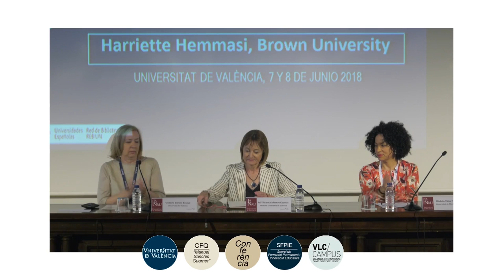Acto de apertura Jornadas CRAI 2018 Universitat de València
Autoras: Mestre Escrivà, María Vicenta; García Esteve, Victoria; Vélez Pérez, Obdulia;

Fecha: 2018

Resumen: Las XVI Jornadas CRAI del 2018, organizadas por el Servicio de Bibliotecas y Documentación de la Universitat de València, se celebrarán en Valencia los próximos 7 y 8 de junio con el título “Los laboratorios digitales: un servicio de apoyo digital a la docencia, la investigación y el aprendizaje”. Las Jornadas, que alcanzan en esta convocatoria su decimosexta edición, se han desarrollado cada año como uno de los objetivos de la Línea 2 del Plan Estratégico de REBIUN. Su propósito es difundir el concepto de CRAI entre los profesionales de la información, de la innovación educativa y de la producción multimedia y cualquier persona relacionada con el soporte a la docencia y al aprendizaje en las universidades. Después de cuatro años dedicados a los MOOCs (Massive Online Open Courses), se abre un nuevo ciclo temático. Esta nueva etapa se dedicará a revisar, analizar y conocer el concepto -y sus posibles distintas materializaciones- de los laboratorios digitales.